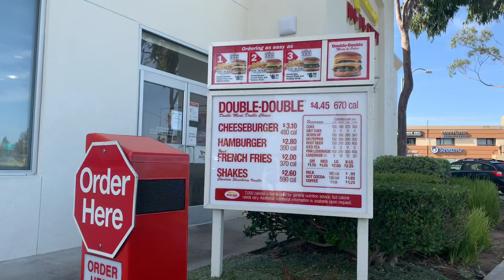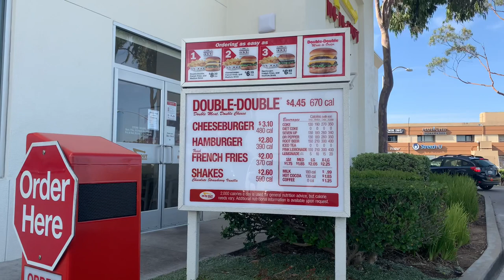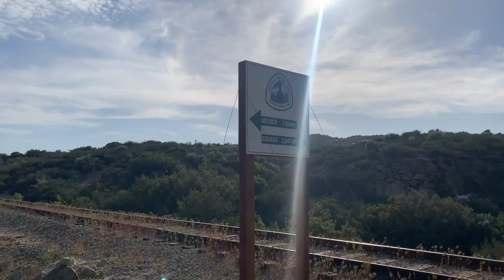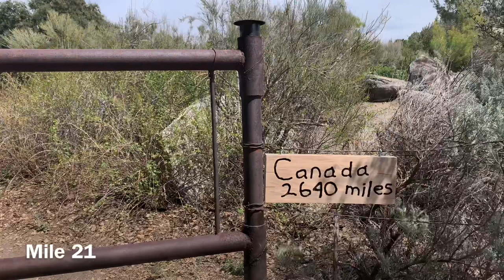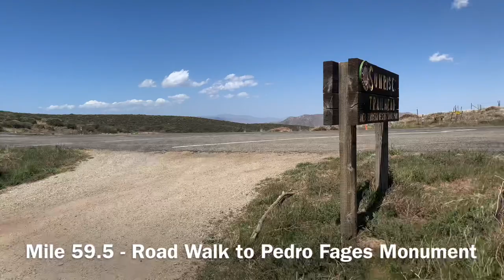Iceman on the PCT 2021 - Episode 1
Pacific Crest Trail

Mexico Border to Julian, CA.